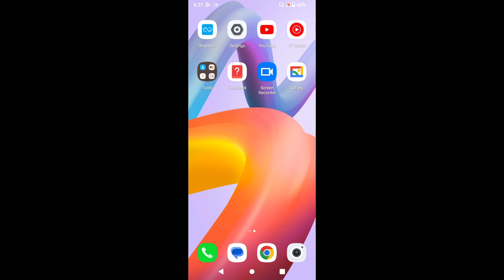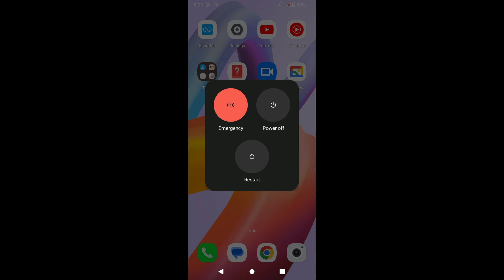how to Reboot Redmi A2 || Redmi A2 ko Reboot kaise kare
Hello dosto, aaj maine is video me bataya hai ki Redmi A2 ko Reboot kaise kare, dosto Redmi A2 ko Reboot karna bahut hi aasan hai. Agar aap bhi janna chahate hain ki Redmi A2 ko Reboot kaise kare to is video ko pura dekhiyega, thanks friends.

How to Reboot Redmi A2
Redmi A2 ko Reboot kaise karte hain
Redmi A2 ko Reboot kaise kare
Redmi A2 phone Reboot
Redmi A2 Reboot settings
Redmi A2
Phone Reboot
Reboot